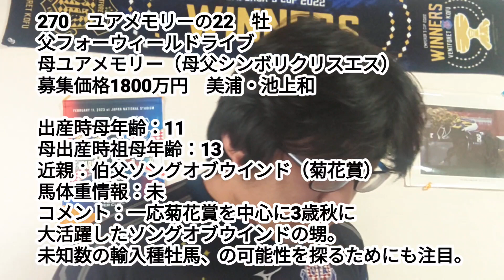【POG2024-25】社台オーナーズC追分F募集馬全頭チェック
265　リバースシンキング
266　アルマユディト
267　スマイルワールド
268　ニシノフジムスメ
269　ハイヤーアプシス
270　ユアメモリー
271　クインオブザシーズ
272　ヴェルジョワーズ
273　ハイリリー